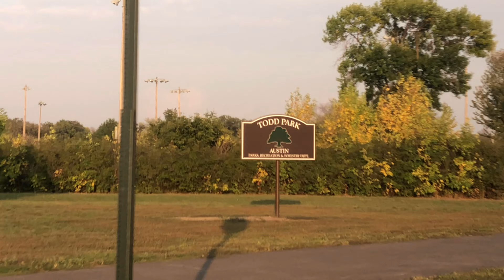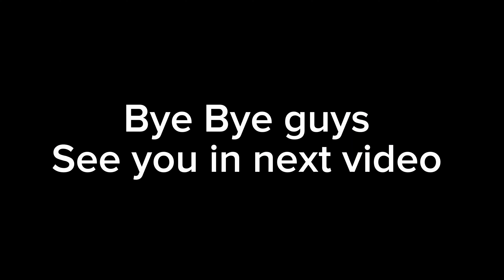Teej night and father's day in USA | Vlog#8 | Part-2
Welcome to adi in USA ! 🌟

Join me on this exciting journey as I share my daily adventures, travel escapades, and life's unforgettable moments. This is your one-stop destination for immersive vlogs that will leave you entertained and inspired!

If you're a wanderlust like me, you'll love my travel vlogs. Explore breathtaking destinations, immerse yourself in different cultures, and get tips for your next adventure.

I believe that life is all about embracing new experiences and creating cherished memories. Let's embark on this incredible journey together, share our stories, and uplift one another!

💬 Let's Chat 💬

I value your feedback and love hearing from you! Tell me what you'd like to see more of and any suggestions for upcoming vlogs.

🎥 Camera Gear 🎥

Curious about the equipment I use to capture these amazing moments? I dont have any Camera gear its iphone X that i usa to shoot vlogs right now.

Thank you for being a part of this incredible journey. Your support means the world to me, and I can't wait to share many more adventures together!